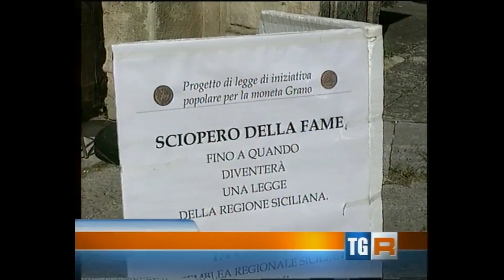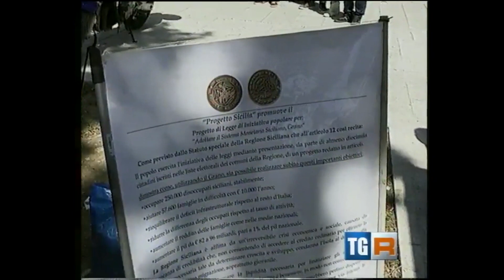Rai TG3 PALERMO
Ieri, dopo la nostra visita educata alla Rai,oggi i primi risultati, timidamente arrivano alle ore 10:00 intervistando il progetto Sicilia che da 8 giorni fanno lo sciopero della fame ad oltranza fino a quando non diventerà una legge della Regione Siciliana al tg delle 20:00 ecco l' intervista buona visione .